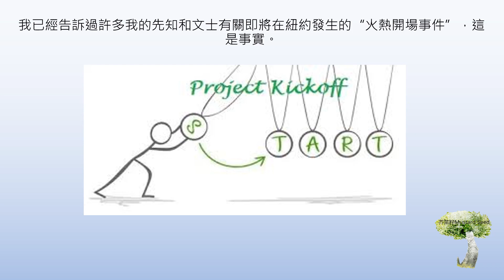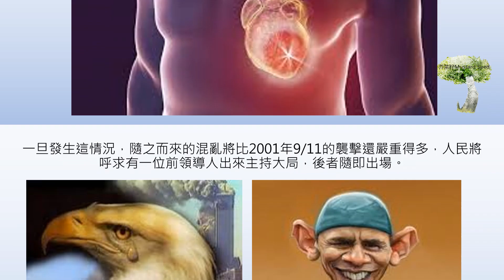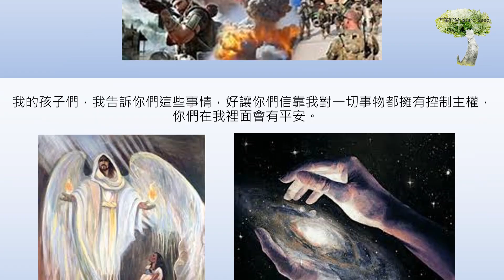預言訊息 - 悔改!我會給你們新酒｜美國總統已被奪權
預言訊息是創造主在這末時給他信使的話語及啟示. 讀者可參閱預言原文及以禱告的心來閱讀.